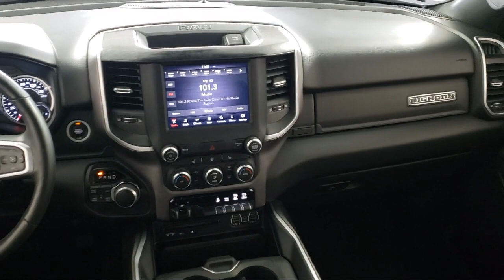2019 Ram 1500 Big Horn/Lone Star Crew Cab Coon Rapids Oak Park Blaine Minneapolis Shoreview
2019 Ram 1500 Big Horn/Lone Star Crew Cab Stock Number: TR5997 Vin:1C6SRFFT7KN611742.